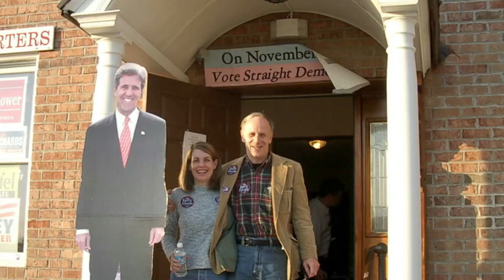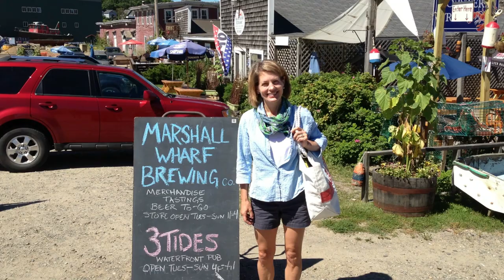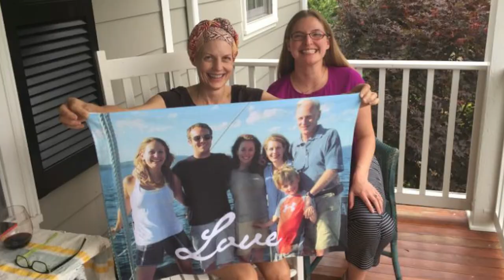Linda Williams 1961-2018